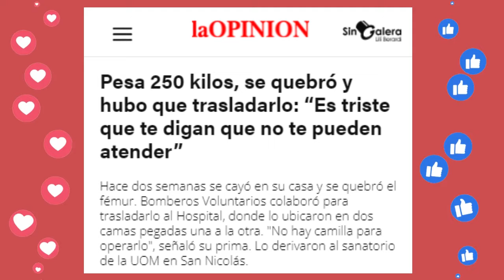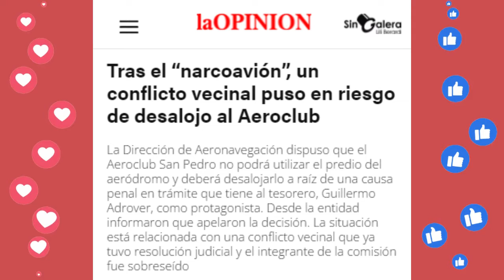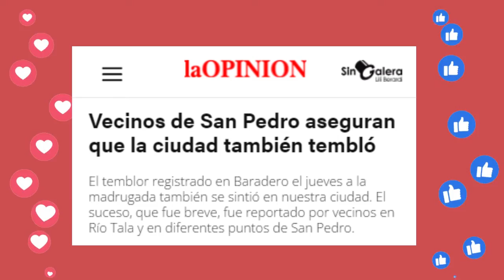El top 5 de las noticias más leídas de La Opinión, por Juanita Reportera - 29/10/21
JuanitaReportera resume en este video el TOP 5 de noticias más leídas de La Opinión y Sin Galera.